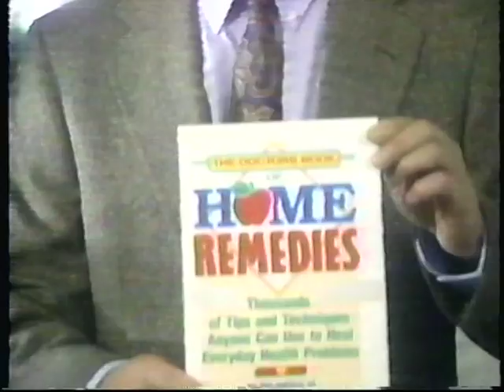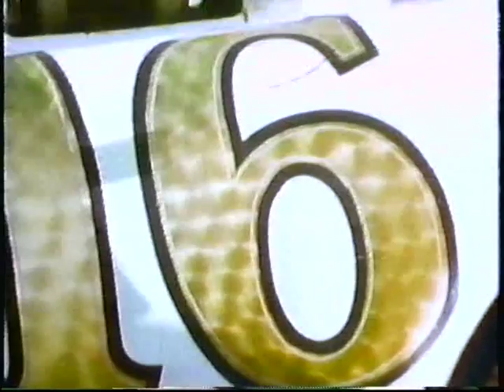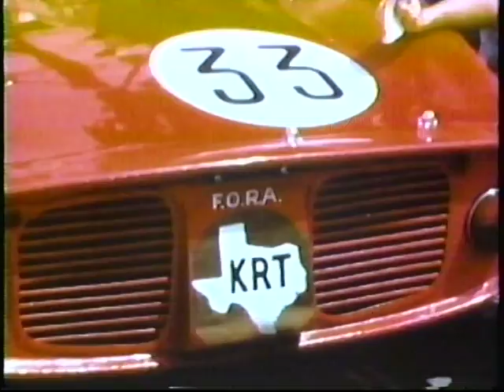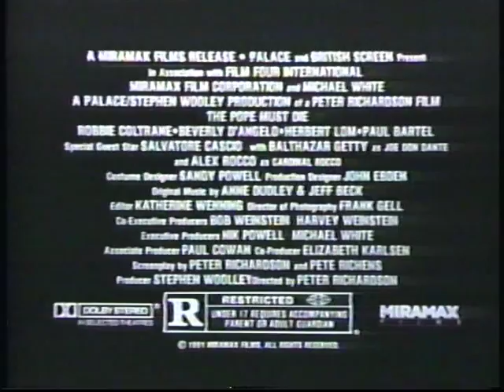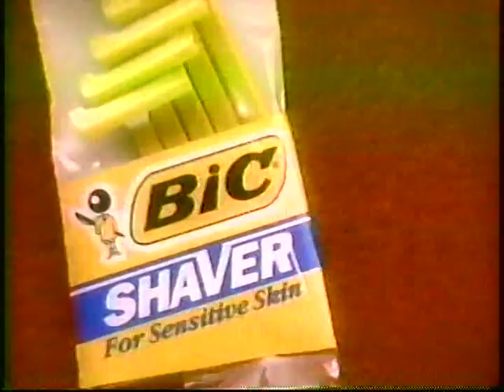1965 Auto Racing Season in review, as presented in the US.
Another old ESPN "Glory Days" episode I found. Chris Economaki, with contemporary commentary on the 1965 racing season for his American audience. I have no Idea where Despain & his folks found this one..I suspect it's more of their finds after searching through more ABC (US) "Wide World of Sports" stuff..but a suspicion isn't really worth more than an assumption.

Still, I dig so much of the stuff that's in it. Jim Clark and Bruce McLaren are still alive, Mario wins Rookie of the Year at Indy (and Langhorn paves their dirt because even the short tracks see the writing on the wall with these crazy rear-engine cars). Oh, and NASCAR at Darlington, too. They even played "Dixie" when Chris started reporting on it..I'll bet two Euros that anyone televising NASCAR today wouldn't do that. And probably shouldn't. There's also some flags that should be left in a museum being waved around back in 1965.